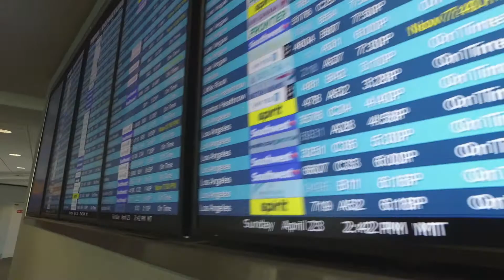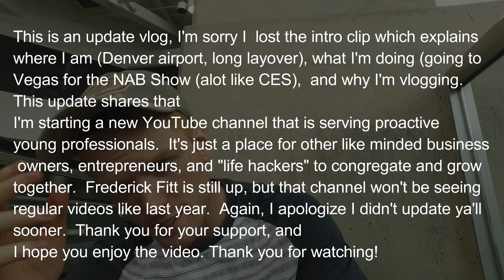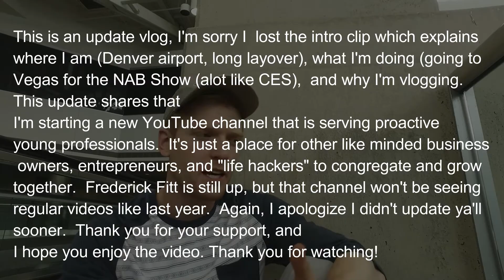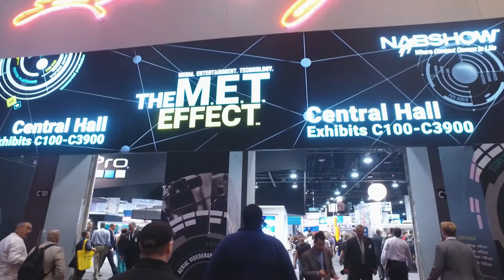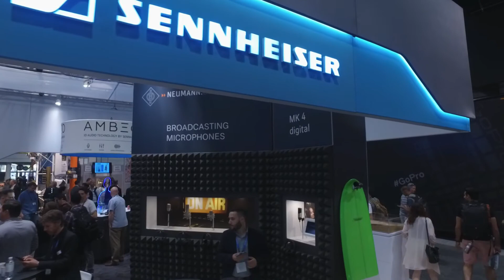NAB SHOW RECAP FREDERICK FITT UPDATE Vlog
I appreciate all of your support, and I look forward to continuing my support of all of you.  Keep up the good work!

Sean Cannell's Channel, THiNK MEDIA TV is awesome for anyone but especially those new to YouTube